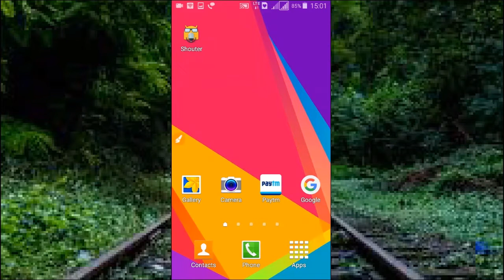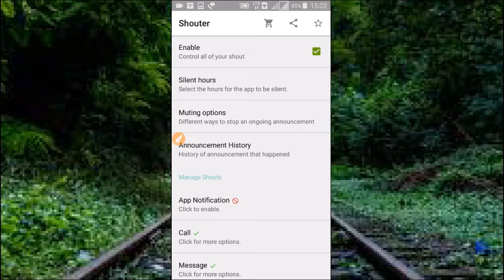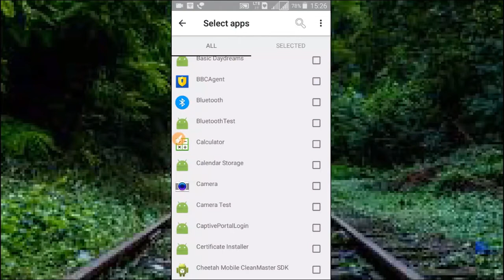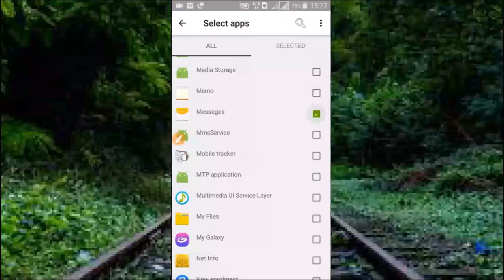आपका फोन लगाएगा आवाज़ हर बात की / Your Mobile Will Shout For All Notifications / Voice Notifications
Hello Friends
Is Video me ham apko btayenge ek Voice notification application ke bare me jiski madad  se apka mobile har baat ki apko awaz lga kar btayega. Poori jaankari kr liye Video dekhe.

धन्यवाद